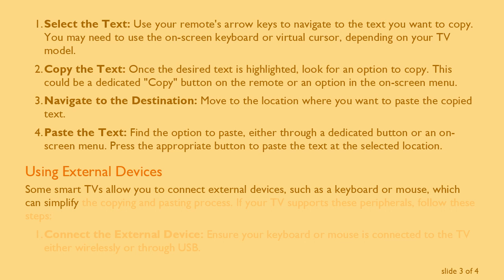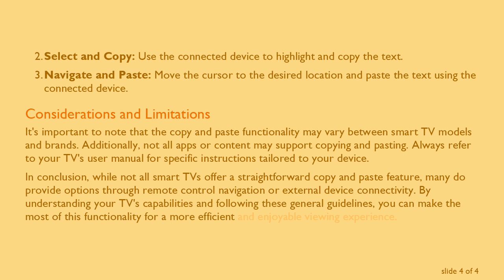Copying and Pasting on Smart TVs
Summary: Learn how to copy and paste on your smart TV with this quick and easy guide. Discover the steps to effortlessly duplicate text or content on your television for a more efficient and convenient viewing experience.

Copying and Pasting on Smart TVs: A Quick Guide

Smart TVs have become an integral part of modern home entertainment, offering a range of features to enhance your viewing experience. While browsing content on your smart TV, you may come across text or information that you want to copy and paste. Whether it's a URL, search query, or other text-based content, the ability to copy and paste can be a handy feature. In this guide, we'll explore how to copy and paste on your smart TV.

Check Your Smart TV's Capabilities

Before attempting to copy and paste, it's essential to ensure that your smart TV supports this functionality. Not all smart TVs have a built-in feature for copying and pasting, so it's a good idea to check your TV's user manual or settings menu to confirm whether this capability is available.

Using the Remote Control

If your smart TV supports copying and pasting, you can typically use your remote control to navigate through the process. Here's a general guide:

Select the Text: Use your remote's arrow keys to navigate to the text you want to copy. You may need to use the on-screen keyboard or virtual cursor, depending on your TV model.

Copy the Text: Once the desired text is highlighted, look for an option to copy. This could be a dedicated "Copy" button on the remote or an option in the on-screen menu.

Navigate to the Destination: Move to the location where you want to paste the copied text.

Paste the Text: Find the option to paste, either through a dedicated button or an on-screen menu. Press the appropriate button to paste the text at the selected location.

Using External Devices

Some smart TVs allow you to connect external devices, such as a keyboard or mouse, which can simplify the copying and pasting process. If your TV supports these peripherals, follow these steps:

Connect the External Device: Ensure your keyboard or mouse is connected to the TV either wirelessly or through USB.

Select and Copy: Use the connected device to highlight and copy the text.

Navigate and Paste: Move the cursor to the desired location and paste the text using the connected device.

Considerations and Limitations

It's important to note that the copy and paste functionality may vary between smart TV models and brands. Additionally, not all apps or content may support copying and pasting. Always refer to your TV's user manual for specific instructions tailored to your device.

In conclusion, while not all smart TVs offer a straightforward copy and paste feature, many do provide options through remote control navigation or external device connectivity. By understanding your TV's capabilities and following these general guidelines, you can make the most of this functionality for a more efficient and enjoyable viewing experience.